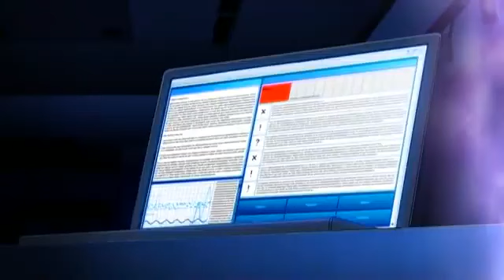beyblade Metal Fusion ελληνικα επεισόδιο 50